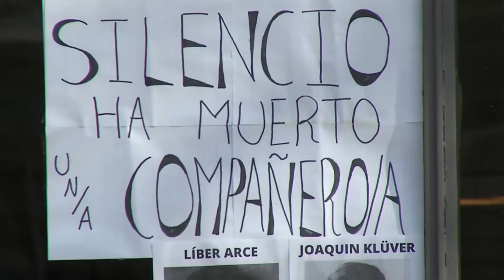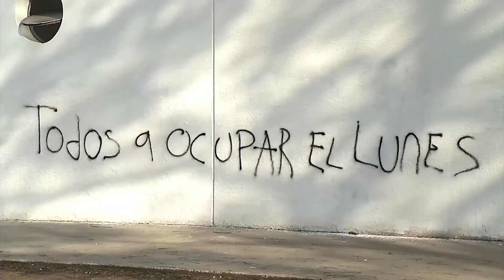Estudiantes de IPA ocupan el centro de estudios en reclamo de presupuesto